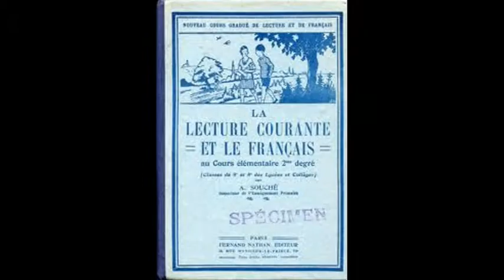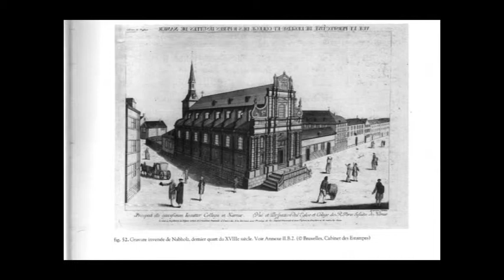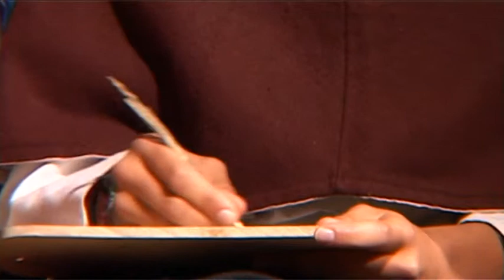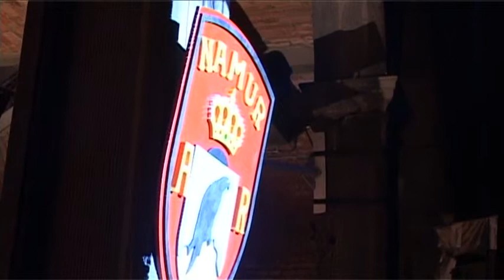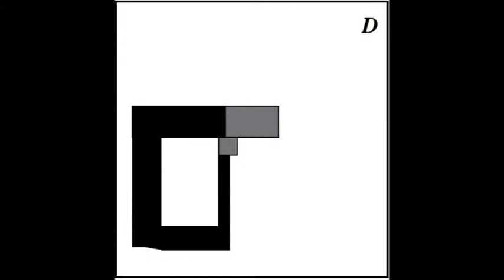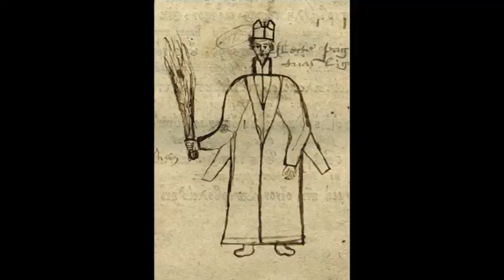400 ANS DE L'ATHENEE FRANCOIS BOVESSE : LE SPECTACLE PARTIE 1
SPECTACLE DE COMMEMORATION : JUIN 2011